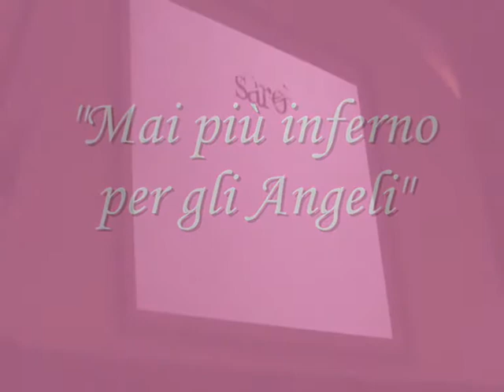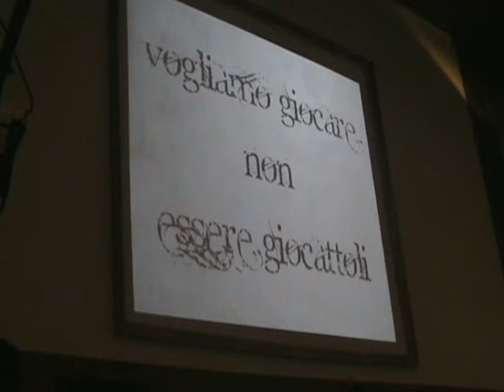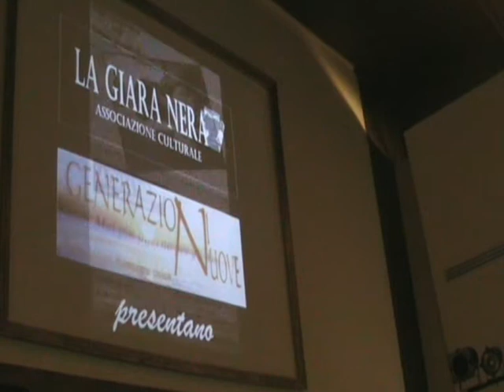Mai più inferno per gli angeli 1.wmv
"Mai più inferno per gli Angeli" serata scientifico-culturale dedicata alla lotta contro la pedofilia. 6 febbraio 2010, Ristoteatro Joy, Monterotondo Scalo (Roma) - a cura delle associazioni "La Giara Nera" e "Generazioni Nuove" con la collaborazione della Croce Rossa Italiana e de La Caramella Buona Onlus.